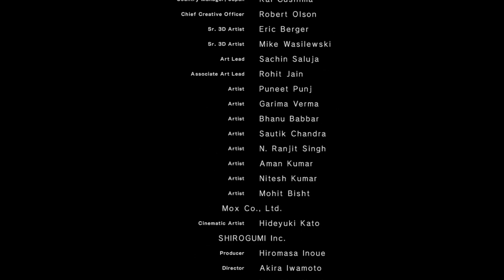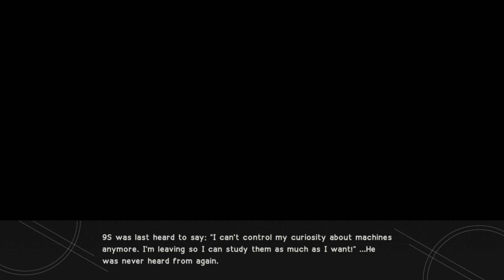NieR: Automata - Playing as 9S?!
In this NieR: Automata gameplay, we begin Route B. and you play as 9S?!?! Hope you enjoy!